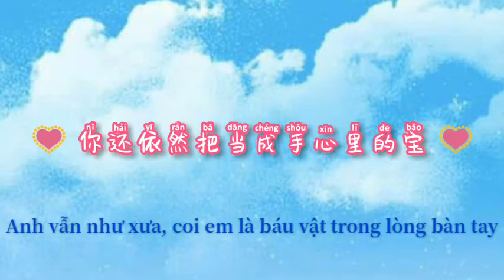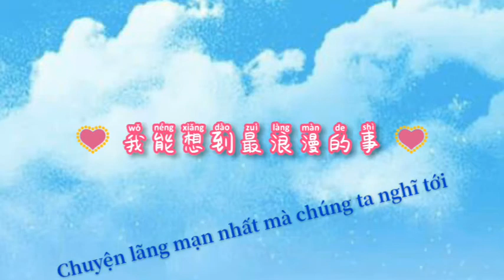ĐIỀU LÃNG MẠN NHẤT (UÔNG TÔ LANG, HỒ HẠ, UÔNG TIỂU MẪN, UẤT KHẢ DUY )_China_Vietsub